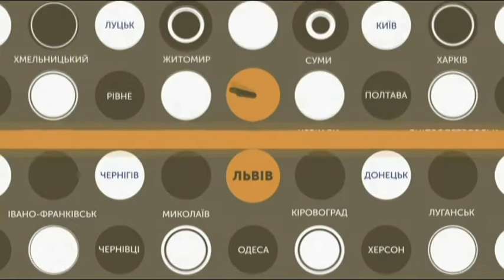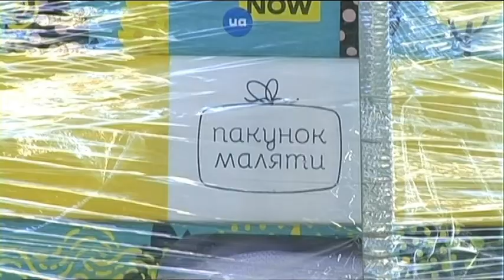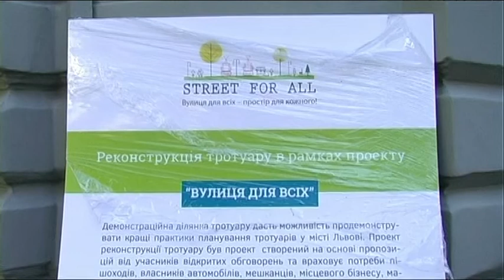26.09.2018. Новини. 19:00